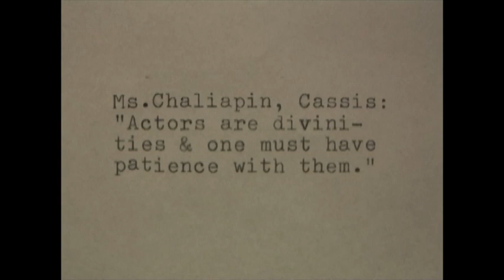"Outtakes from the Life of a Happy Man" (Excerpt) by Jonas Mekas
A clip from the feature-length documentary that celebrated the 90th birthday of Lithuanian-born filmmaker, poet and godfather of avant-garde cinema Jonas Mekas.